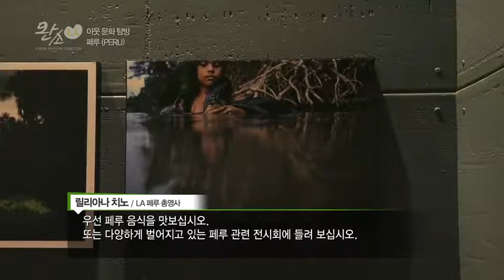페루 문화 & 팔라 카지노 | Peru & Pala Casino (1)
완소 LA - KA Connection - 02/05/17
Part 1 of 3: 호스트 레나와 함께 배워보는 페루 문화...그리고 팔라 카지노